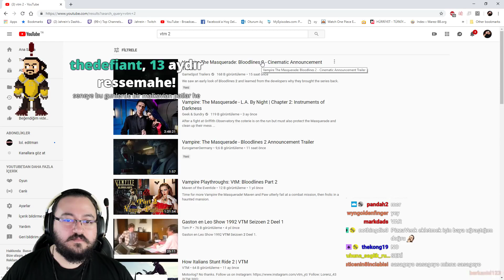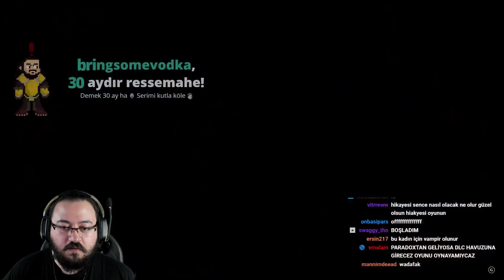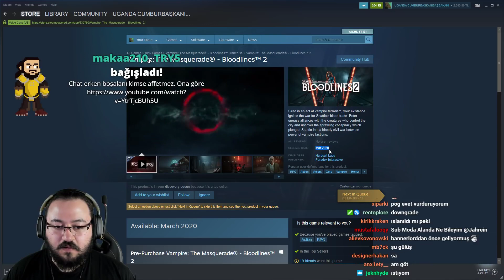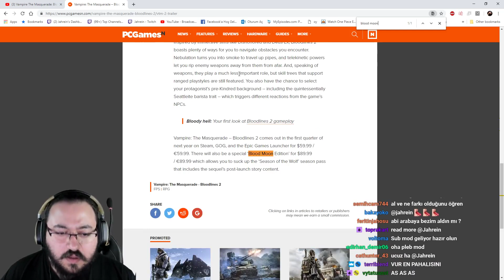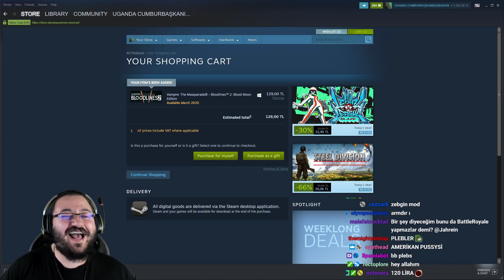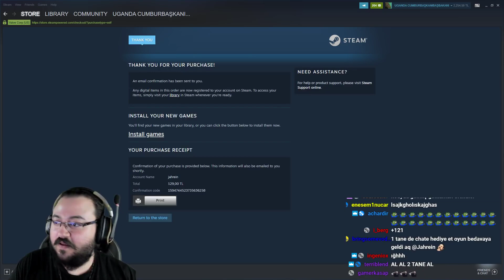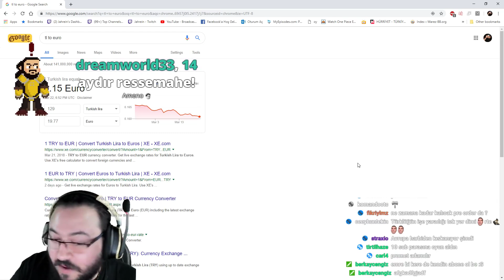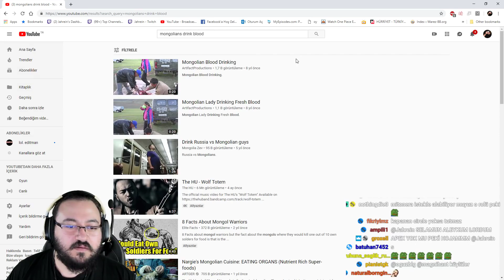Jahrein Vampire The Masquerade Bloodlines 2 Trailer İzliyor